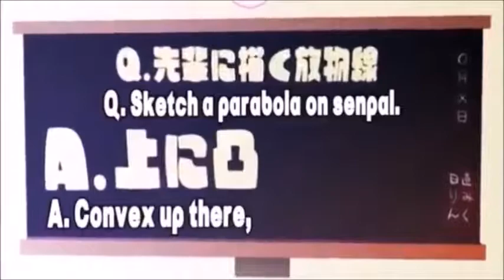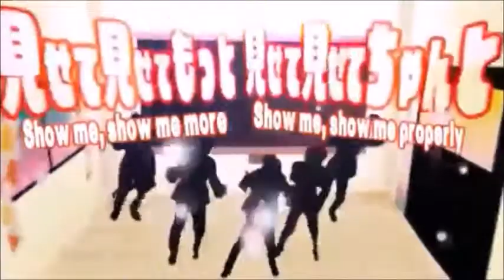[Utau Contest Entry] Plus Boy By Omo Chen [Feat. Gen 2 Cheetahloid Girls]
so yeah the girls get relatively small parts so i hope thats okay and the girls are mine so yeah :D out of all the contest entrys i made this one is the best omo is just so good!!!